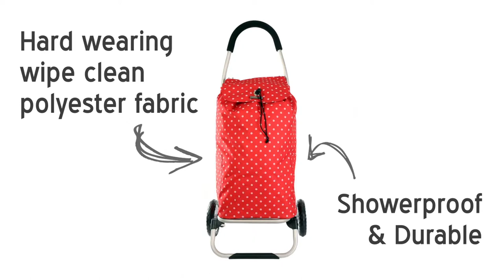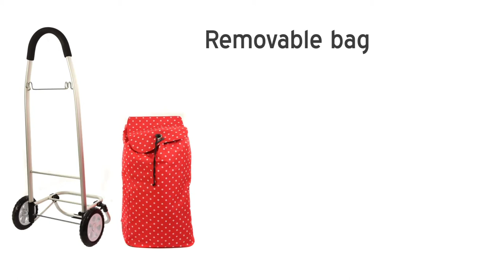Coolmovers Shopping Trolleys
Our shopping trolley is perfect for transporting your shopping load with ease! Available in 4 stylish colours and designs, the Coolmovers Shopping Trolley can take the wear and tear of everyday use whilst the soft grip comfort handle guarantees that you'll always have a comfortable and secure hold.